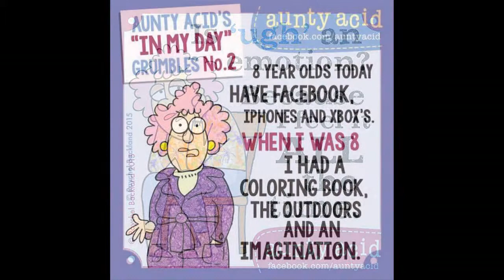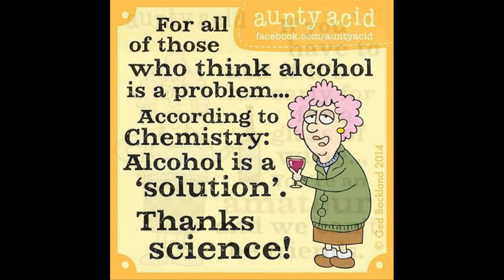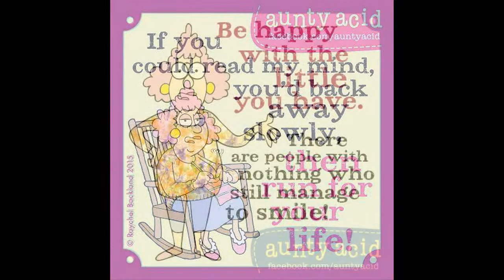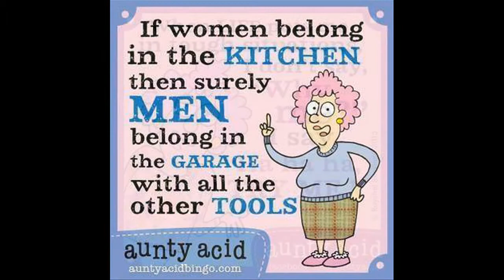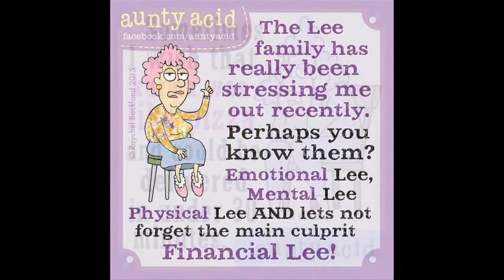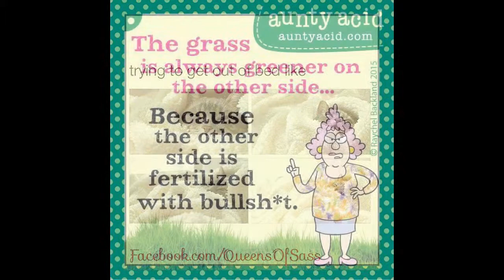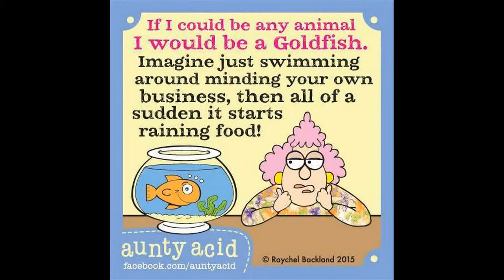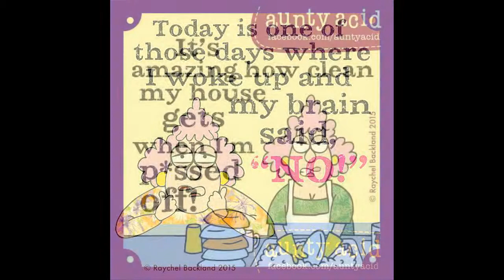John Peter - Message from Aunty Acid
Zach King – Vine personified. There is no better Viner.
NowThis – Sparking conversation.
Eh Bee – The first family of Vine.
BatDad – If Batman were a dad.
Katie Ryan – Half grown up. Half baby.
Noah Kalina – If artsy Instagram photos moved…
OneThousandOut – Yes, your mind might be blown.
Thomas Sanders – Narrating people’s lives, shout outs, comedy and more.
Bottlerocket – Father. Husband. Gamer. Funny.
Brandon Bowen – 17, big, hilarious.
Sunny Mabrey – Actor/writer.
Trench – Fingerstyle guitarist and multi-instrumentalist.
Simply Sylvio – A dude in a gorilla suit. Also a Vine staple. Don’t ask me why.
Marks Records – Producer, artist.
Jacob Carr – Funny.
Gabriel Gundacker – A guy doing stuff that is usually funny.
Brittlestar – Stewart Reynolds.
Lamborghini – Vrooom.
Exploratorium – A playful, fun learning laboratory.
Chris Melberger – Funny.
Vans – Boards, bikes, music and art.
meagan cignoli – All about art, beauty and fashion.
AstroCamp – Non-profit science academy and space camp (basically cool science Vines).
Jamie Costa – Actor/filmmaker. Funny.
Mirza Talovic – Art that will make you say “Wow.”
Catalina Island Marine Institute – Marine stuff (cool, interesting marine stuff).
BBC News – News (and what not).
Hampus Hagman – Vine artist/animator.
Dunkin Donuts – Yes, Dunkin Donuts.
Skytrucking – Vines from a helicopter.
Marnie The Dog – Just… Marnie the dog.
Saks Fifth Avenue – Posting Vines from inside the most style obsessed place in the world.
Mashable – Mashable has their finger on the pulse of Vine.
kate spade new york – Quick, curious, playful and strong…
Derek Salvatore – Really, really cool flower time-lapses.
Nick Confalone – Trying to be a good dad in 6 seconds or less.
Swelldesigner – Creative, crafty, goofy, fun…
JesDav – Absolutely awesome animations.
Jeff Hyer – Radio show host / film director.
Le Seb Ettinger – Intersting loops unlike anything else on Vine.
Frank Danna – Awesome animation + some funny.
Reno Shaw – Wow. Some incredibly creative that aren’t just for looks. And… other stuff.
Unpopular Now – The creative community of Vine.
Gates Foundation – Working to help all people live healthy, productive lives.
Owl Pump Yard – A living comic strip.
Meg Grunewald – Actor/comedian.
A Fashion Nerd – A fashion blogger.
Dusty Lee Cook – Marine Blue Angel.
Cartoon Network – The official Vine account (in case you weren’t sure).
Chad Jamian – Funny shorts.
Corduroy Cat – A cat (puppet) living out his lives.
pastatute – Comedy.
Joe Gaudet – Actor.
Camp Omi – Get yo craft on.
David Lopez – Comedy skits.
Pinot – Artist with many creative sketches and plenty of great animation.
Red 6 – Comedy.
Nicholas Megalis – Dare you to watch 10 without laughing…
Alicia Herber – Animation plus funny.
yelldesign – So. Dang. Creative.
The White House – Behind the scenes stuff + stay informed.
Yushi – Music.
Yves Das – Incredible and clever stop-motion animation.
Deer Whale – Flipbook animations that rock.
Tee Ken Ng – Awesome illusions.
Maris Jones – How to describe…? See for yourself.
Jerome Jarre – French and funny collide.
General Electric – Wait, brands can create interesting Vines?
Ian Padgham – Vine artist.
Rob Johnston – Humor.
TheCupcakeDude – Food, animation and more.
Lawrence Becker – Analog animator.
Khoa – Imaginative animation shorts.
Gerald Andal – Very interesting real-life/animation combos.
Kathy Writer – Food and random.
Artismia – Stop motion and stuff.
dollarstorecrafts – Heather makes
Nathan Ross – Impressions and comedy.
Derp – Creator of Kinetic Mechanical art and props.
Us The Duo – Husband and wife music duo.
Sammy Slabbinck – Animation and more.
Brandon Alan – Interesting travel and nature Vines.
BetterOffRed – Husband, father, Vine addict.
xavieralopez – Drawings with a distinct style.
The Chris Keener – He’s funny.
Hombre_McSteez – Cartoonizing the world one cel at a time.
Brock Davis – Visual artist and creative director.
Tyler Jacobs – A guy with a beard doing stuff.
Alex Walker Smith – Voice actor, impressionist and musician.
Jethro Ames – Lots of creative Vines—mostly for brands.
Chic-Adicta – Fashion blogger.
Greg Baskwell – Funny Vines of a guy and his dog.
Alex Draws – Really cool city art.
Laura Verch – Travel and other interesting Vines.
FJBaldus – Interesting videos. See for yourself.
Hunter Harrison – Creative Vines for brands.
Evan Hilton – Co-founder of AllNaturalVines. Lots of stop-motion.
David Vox Mullen – Comedian/impressionist.
tzaddi – Interesting nature time-lapses.
Charlie Love – Some cool time-lapse photography.